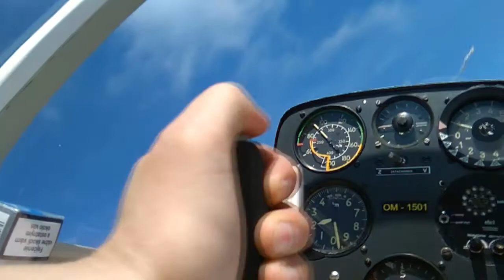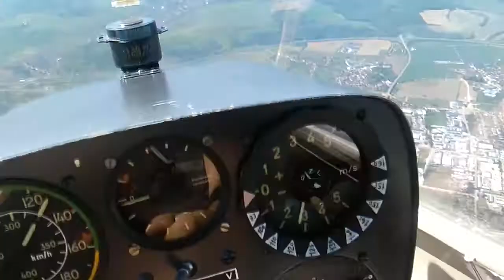Horor Trenčín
hororis.